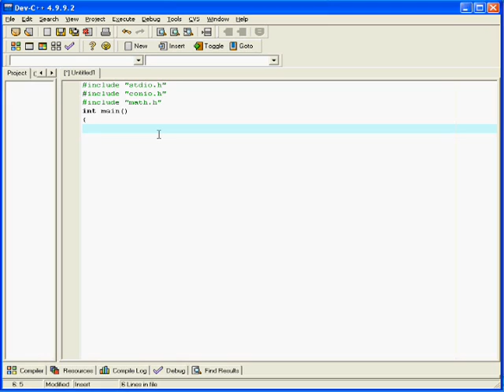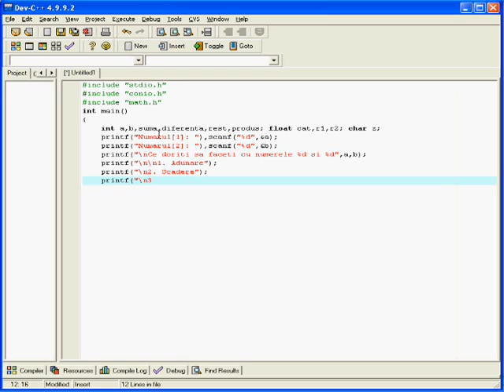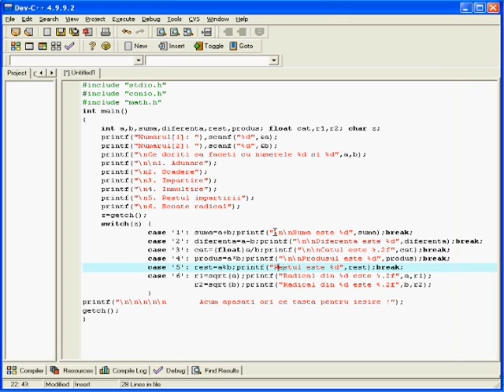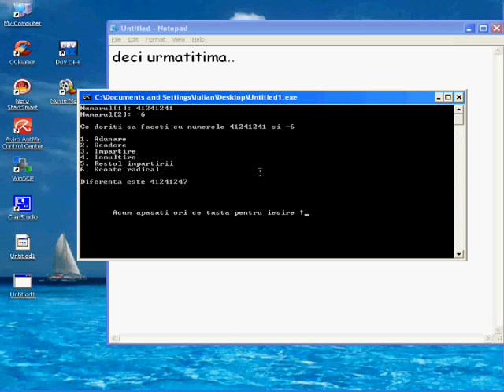[Tutorial c++] Cum faci un calculator, program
Te invat sa faci un calculator, calculeaza suma/produsul/catul/radacina patrata/restul .s.a